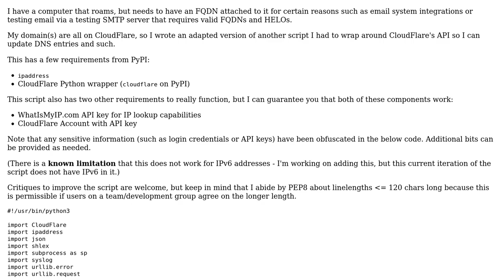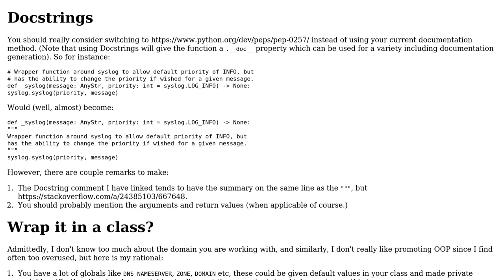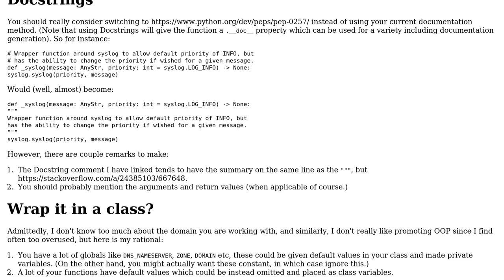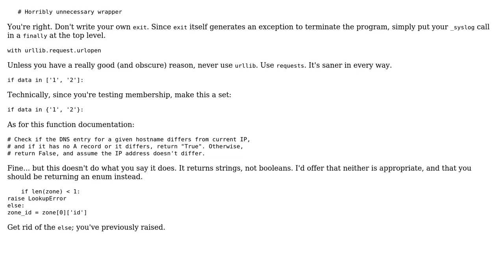Code Review: CloudFlare Dynamic DNS Update Script in Python 3 (2 Solutions!!)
Code Review: CloudFlare Dynamic DNS Update Script in Python 3

With thanks & praise to God, and with thanks to the many people who have made this project possible! | Content (except music & images) licensed under CC BY-SA | Music | Images & others | With thanks to user Toby Speight user Thomas Ward user Reinderien user Dair and the Stack Exchange Network Trademarks are property of their respective owners. You are responsible for your own actions.